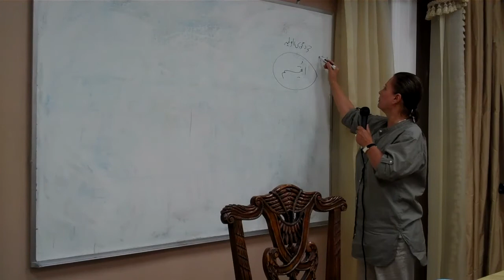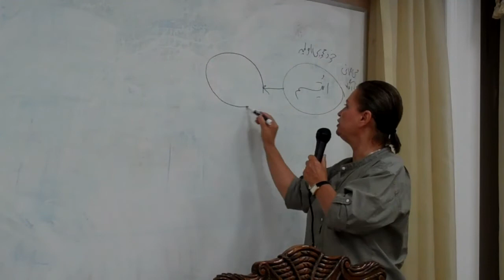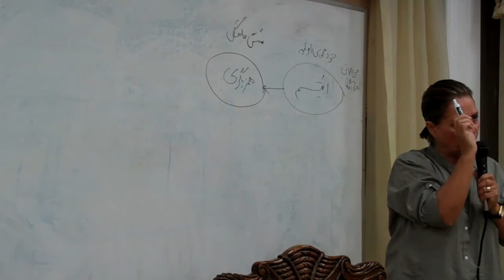5 ساده زیستی ۱۰/۰۳/۲۰۱۲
ساده زیستی
۱۰/۰۳/۲۰۱۲

روان شناسی
ارتباط
افکار منفی‌
تجربه معنوی
آگاهی‌ از خویشتن
مغز
هوش عاطفی
افکار مثبت
اطمینان
مریضی
جن
روح
 سرطان
روانپزشک
چند همسری
انرژی
هم حسی
بی‌ ادبی
خراب کاری
حس گناه
  حس شرم
کوتاهی
 ملامت
 تحقیر
 مقایسه
 موعظه
 تهدید
 نصیحت
 مشاور خانواده
فرهنگهای جمع گرا
فرد گرا
احترام
 دوست داشتن
 آزادی
مادر زن
جنگ
اختلال کمبود توجه
خشونت
استالین
 اسرائیل
 آمریکا
 ویتنام
درنده خوی
 بشار اسد
دانشگاه
 رشته
 واقع‌بینی
 وکالت
 پزشکی‌
خشم
خیانت
تجربه جنسی‌
بی‌‌ تفاوتی
تنفر
عواطف
حمله
  گریز
 کنترل
خودشیفتگی
شاهنامه
 فردوسی‌
 خرد
 قصه
 اسطوره
رستم
 سهراب
 پهلوان
 بالغ

معتاد
 خود آزاری
 ترس
 آبرو
 اجتماع
 وحشت
اضطراب
امنیت
مهر
 عشق
 شخصیت‌های مرزی  وصلت عاطفی
ورزش
 دارو درمانی
 تنهای
 درمان
 درد
 احترام
 پذیرش
 هم حسی
 حفاظت
عیب
 آگاه
 سلامت
 فرهنگ
انسان
 مکانیسم دفاعی انرژی روانی‌
 خطر
 حراست
 حفظ
 واقعیات
  ناقص
 جسارت
 روحی
 اعتماد به نفس
خودباوری
 جرات
Psychology
 Culture
Human sexuality
Adult
Mother in law
Brown bag
Masturbation
Rape
  Aware
 Man
Defense mechanism
  Mental energy
  Risk
  Protection
  The facts
  Incomplete
  Audacity
Mental
Confidence
  Courage
yoga
addiction
BDD
Sex
ADD
MFT
homeopathy
illusion
porn